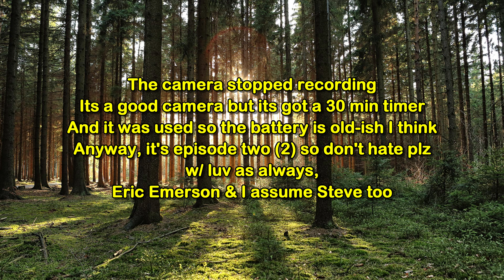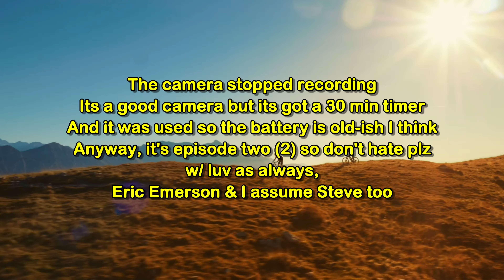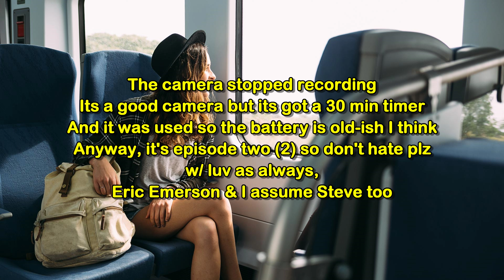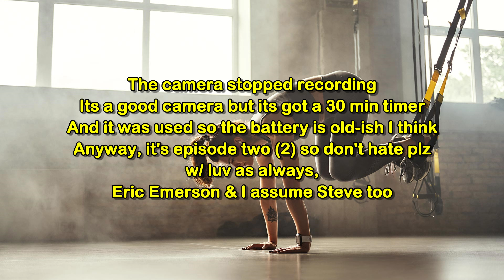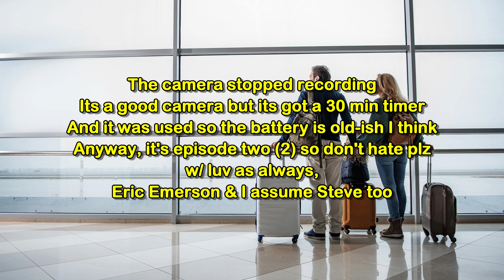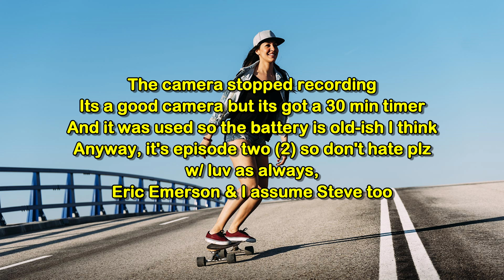Turnip & Stone: Episode 4 [The Second Episode]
Playing with the timeline here. Recorded before the first live episode but we're putting out two live eps first. Someone at some point will figure out the labeling system, preferably an intern once we are millionaires. THIS IS NOT ABOUT MONEY. Anyway, enjoyyyyyyy. PS camera died again.